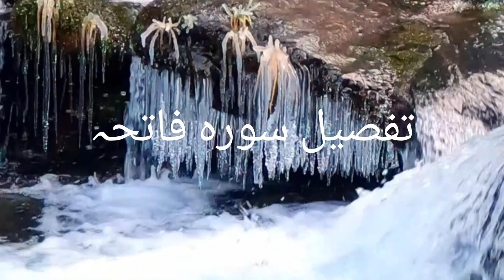سورہ فاتحہ مکمل تفصیل // سورہ فاتحہ// مکمل تفصیل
،quran tilawat surah سورہ فاتحہ